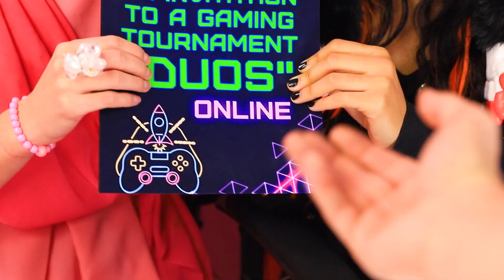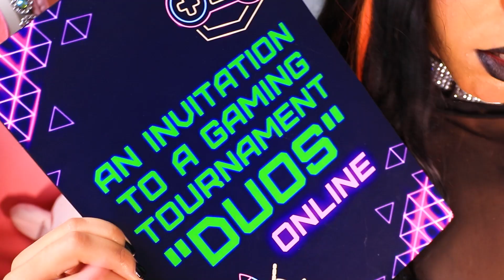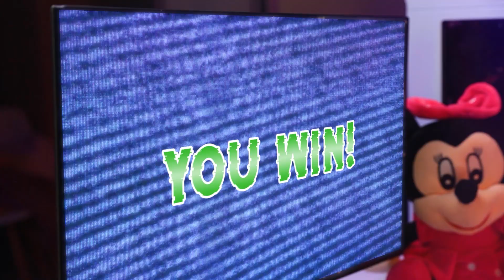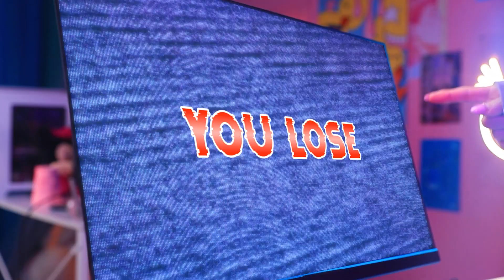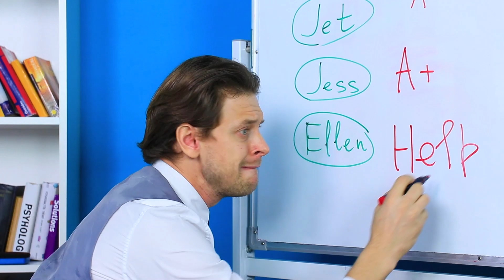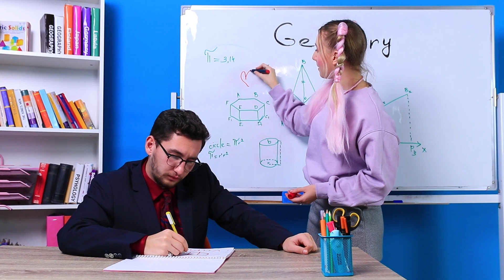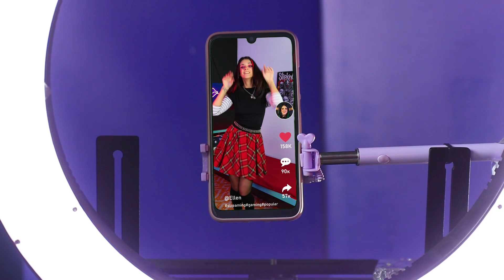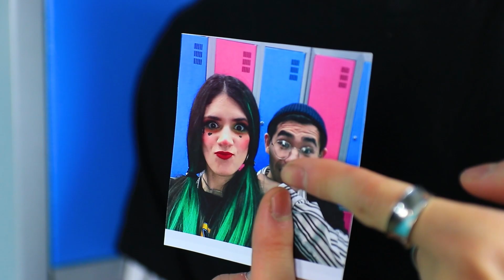BLACK vs PINK Gamers | Funny Battle by Oki Toki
Gamers Meg and Vicki are so different that they have a 🖤 blackpink 🎀 battle almost every day! But even they have something in common - a passion for games 🎮! Can the girls get along for the sake of winning a cool esports tournament🏆? Stock up on yummies and turn on the new video, as you are about to see a lot of funny moments! 😉